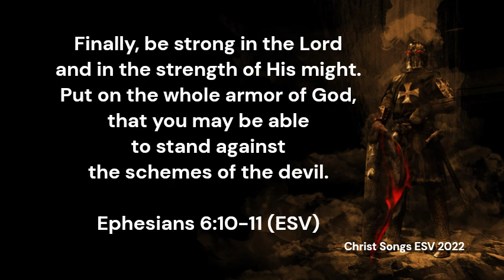Ephesians 6:10-11 ESV Memory Verse